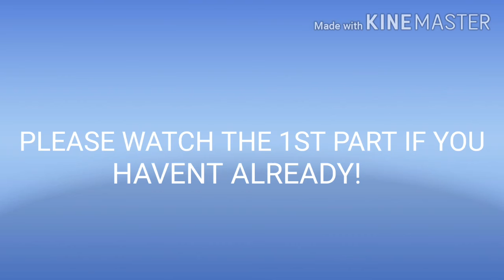My Oc's Meet Inquisitormaster And Her Squad (2/5) Gacha Club // NO SOUND (again..)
Please watch part one first